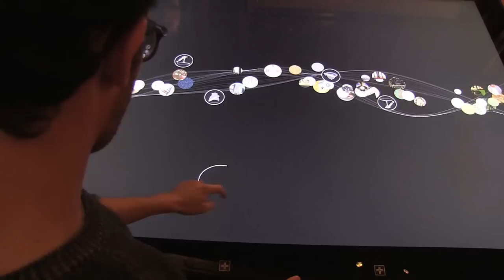We're Open. Come Play!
After a full inside-out renovation, our doors are finally open!

Save $2 off each ticket when you buy online at cooperhewitt.org